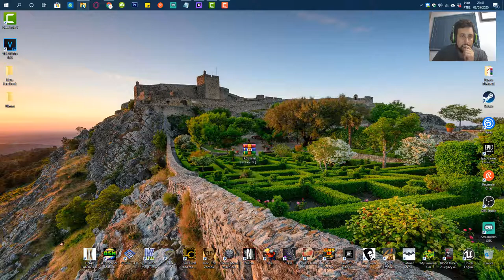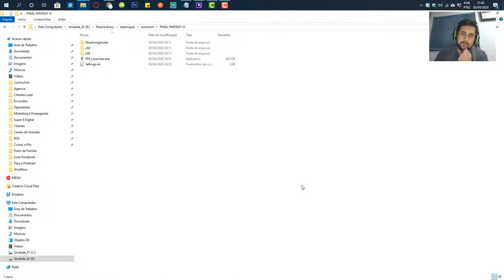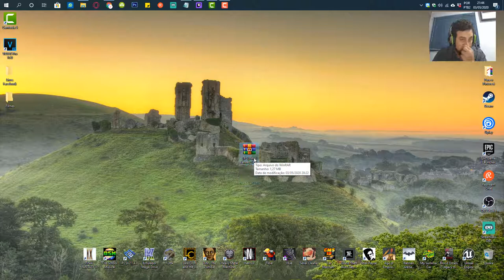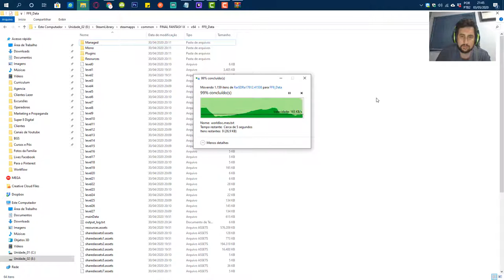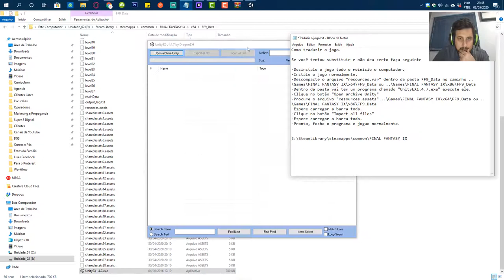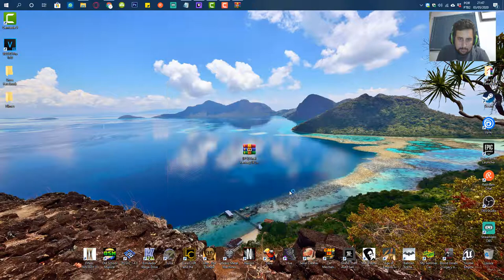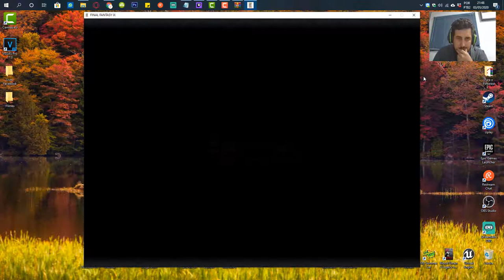Traduzindo Final Fantasy 9 para Português ( PT-BR ) | FINAL FANTASY IX | FFIX